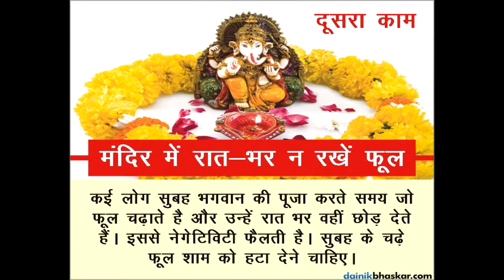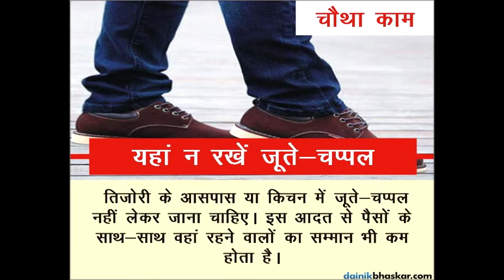घर में न करें ये 5 काम